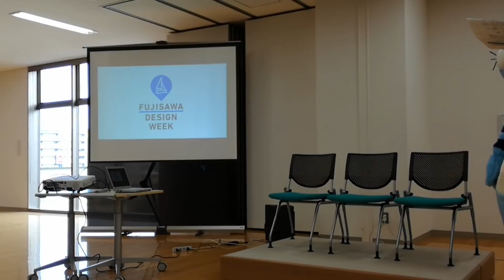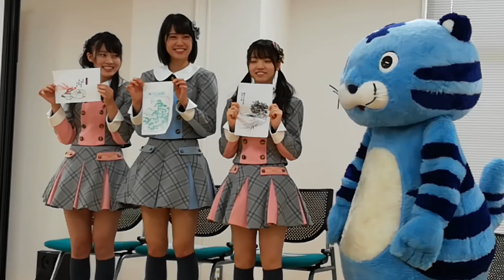AKB48チーム8･藤沢デザインウィーク･トークショー前半@ココテラス湘南 171202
2017年12月2日(土)藤沢デザインウィーク2017・トークショー 12時～12時45分＠ココテラス 3F 第1～第3会議室
参加メンバー：小田えりな、岡部麟、髙橋彩音